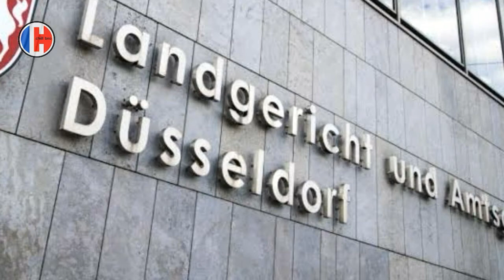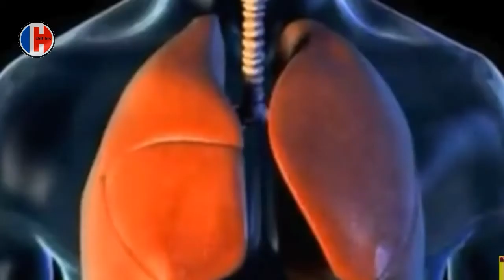first facts topfacts telugu facts#hourse#statues Amazing facts shock avutharu Telugu lo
E video chusaka ala anipichdo comment chayandi and miku elatavi estam iyatha yes ani comment chyandu miku a topic madhyana video kavali anta nenu chastha nanu please subscribe my channel like and share